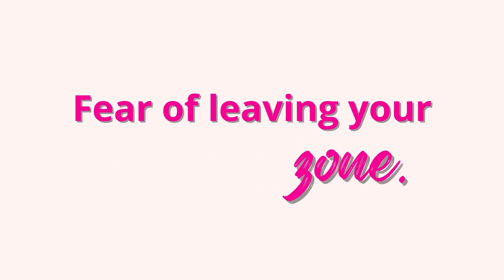What are Money Blocks?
Money Blocks is quite a buzzword - or buzzphrase - these days. You might be wondering what they are.

In this video, I’ll describe about 15 different mental money blocks that are keeping you from living the life of your dreams - fears, doubts, and other feelings blocking money from flowing to you with ease and grace.

Claim your spot in the Live a Rich Life NOW Without Debt, Stress, or Worry

Join the Money Mindset Magic for Women Facebook community where you’ll be surrounded by people who are also clearing their money blocks.